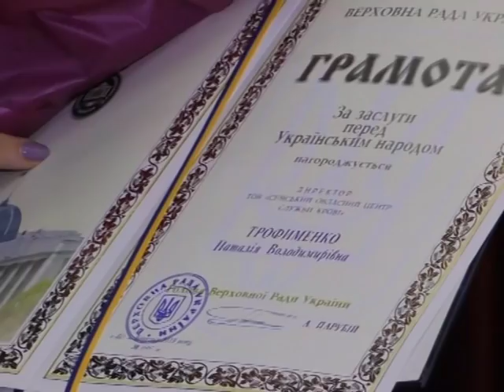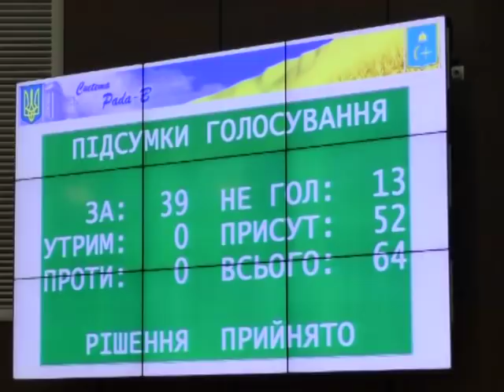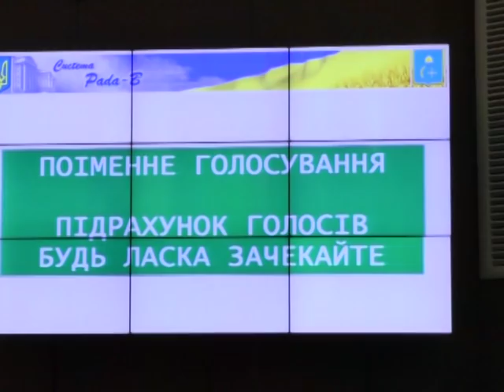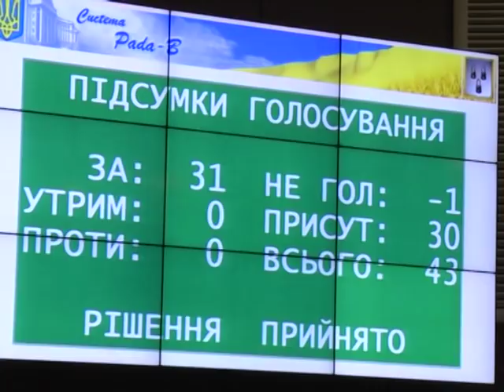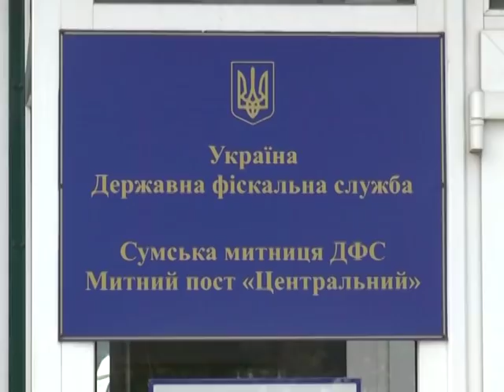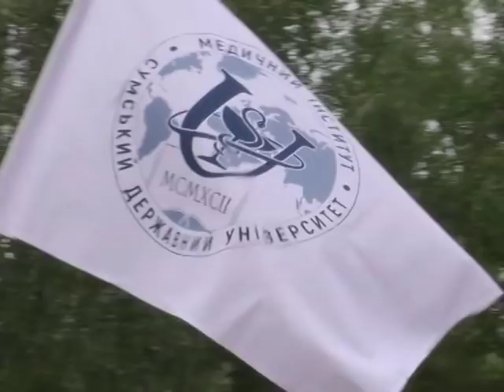Підсумки тижня. 18 травня 2019.